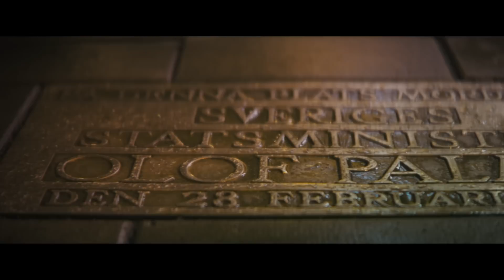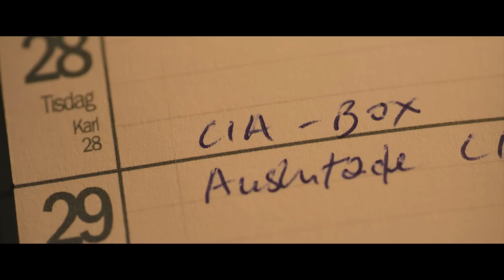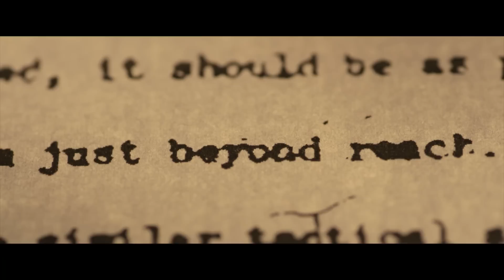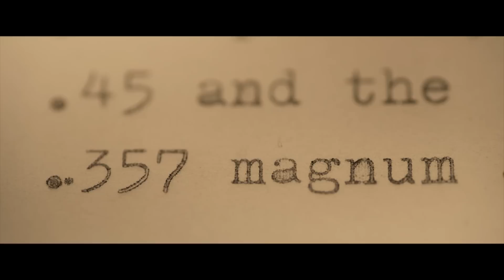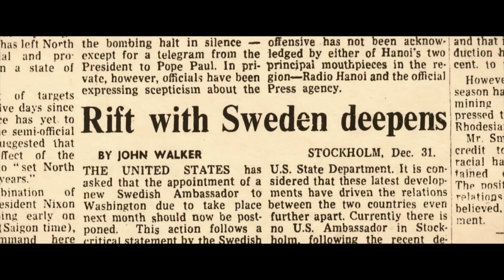Lönnmördare erkänner att ha fått pengar för att mörda Olof Palme | Palmemordet | discovery+ Sverige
Streama hela avsnitt av Palmemordet - den stora mörkläggningen på discovery+ här
En f.d. lönnmördare erkänner att ha blivit erbjuden pengar från CIA för att mörda Olof Palme. Samtidigt hittas ett hemligstämplat dokument från myndigheten om hur lönnmord ska genomföras - som verkar stämma in lite för väl.